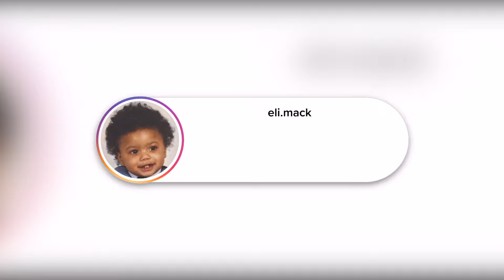A BRAND NEW Football Game, But With DOGS!! (INSANE)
Ayye today we are playing some DOG football game!